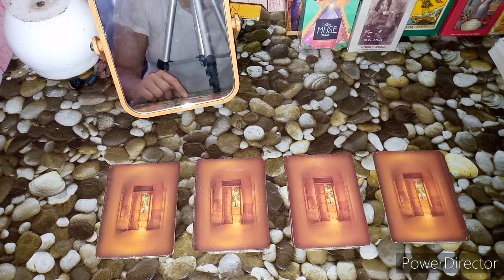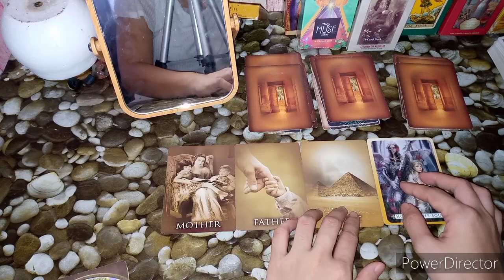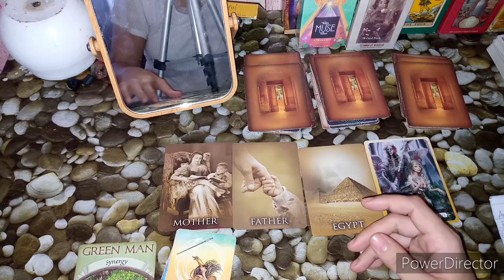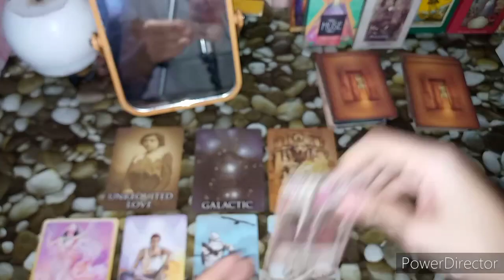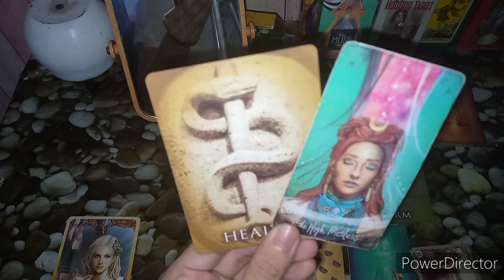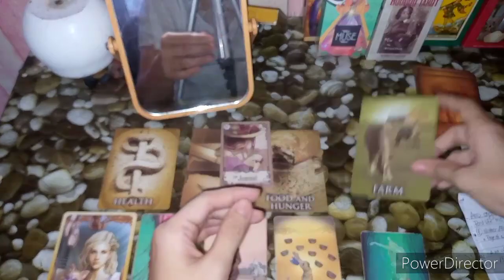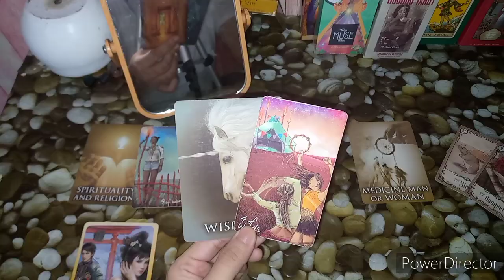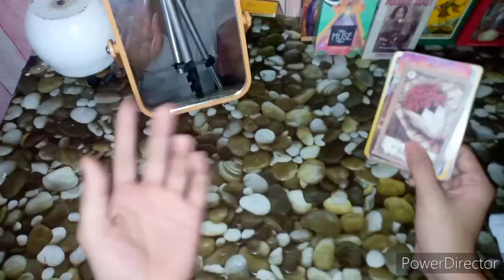YOUR PAST LIFE VS. YOUR CURRENT LIFE/MAY PAGKAKAPAREHAS BA?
TIME STAMPS:
🕐PILE #1 1:34
🕐PILE #2 7:53
🕐PILE #3 12:59
🕐PILE #4 18:31

*ISANG TANONG/ISANG TAO LANG PO PER VIDEO. *
Para makatanggap ng free YES or NO reading
✅Magsubscribe sa aking channel.
✅Ilike ang video.
✅Icomment mo kung anong pile # ka nakarelate.
✅Icomment ang iyong SPECIFIC na tanong. (Example: Babalik ka pa ba si Ex?)
✅Maghintay ng 1-3 days para aking masagot.
✨Wag malulungkot at magagalit kung hindi masasagot. Icomment mo na lamang ulit,baka kasi hindi ko nakita😊❤️

Sa mga nagtatanong MAY BAYAD po ang private reading. 😊

Kung nais mong suportahan ang aking channel maari kang magdonate sa aking gcash kahit anong amount basta bukal sa iyong puso. ❤️

MARAMING SALAMAT at HANGGANG SA ISA NA NAMANG VIDEO.
Mag-ingat ka at wag mag-overthink kapit lang sa mga problemang kinakaharap,lilipas din yan pero mas magandang bigyan ng solution wag talikuran. ❤️✨🙏🌌☘️🦋